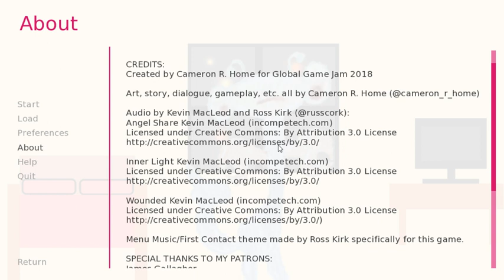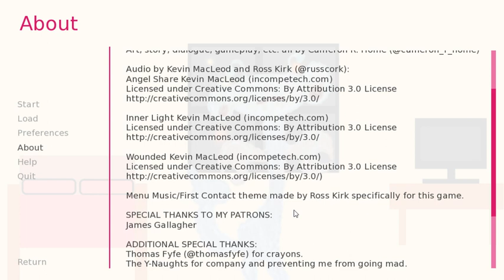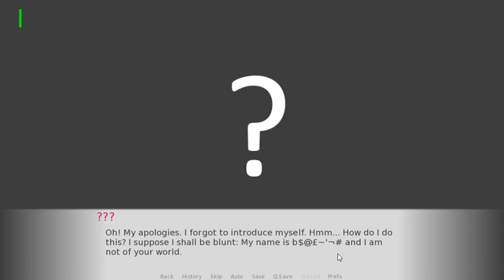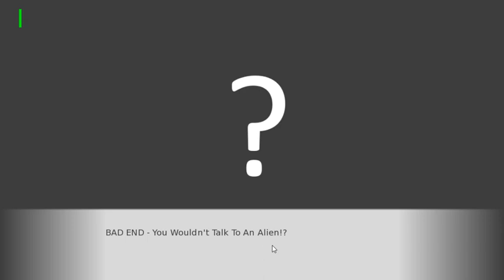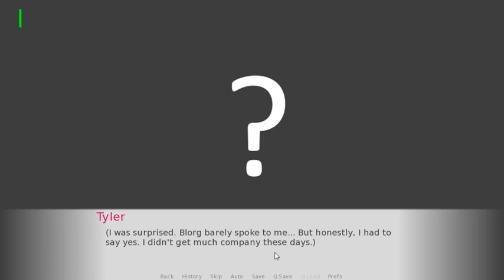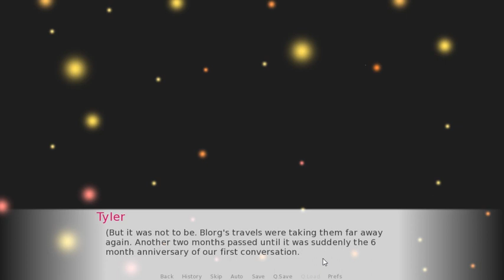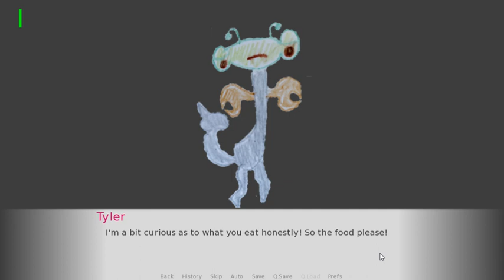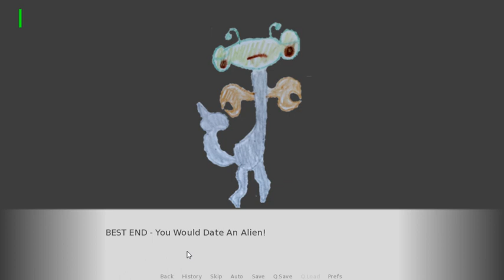Streaming My Own Games Would You Date An Alien Pt. 1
My laptop froze as I was streaming... Here's part 1 from before it died.

Every Saturday at 7pm GMT I stream games I've made!